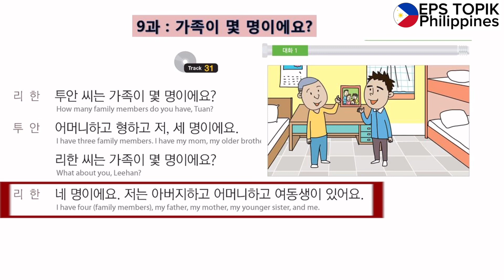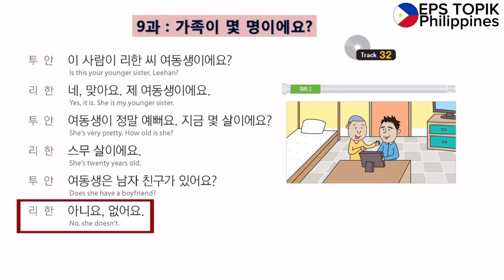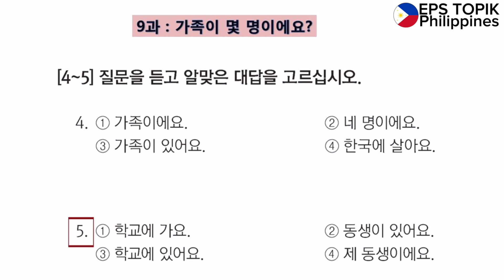EPS TOPIK BOOK I LESSON 9 Track 31, 32, 33